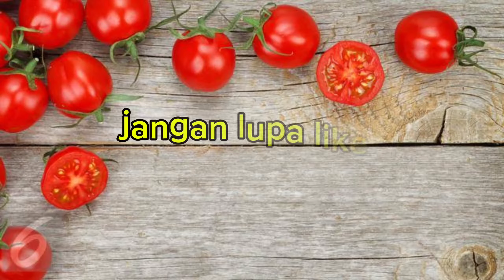KUE JANDA GENIT EMANG MENGGODA⁉️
Bahan:
tepung terigu 1 kg
gula halus 4,5 ons
tepung maizena 200 gram
susu bubuk 120 gram
minyak goreng (secukupnya)
tepung panir
chicocip